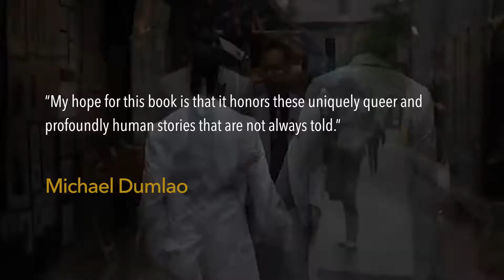The Wisdom of Guncles: Stories and Advice on Living Life from a Queer Perspective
My name is Michael Dumlao, and I am the author of The Wisdom of Guncles: Stories and Advice on Living Life from a Queer Perspective. I wrote this book to explore the relationships between “Guncles” or “gay uncles” and our beloved niblings (the gender-neutral term for nieces and nephews), godchildren, baby cousins, and anyone younger who we might consider our proteges. And in doing so, I discovered that there is something truly unique about the lived queer experience that offers the world special examples, ideas and insights—wisdom, if you will—about what it means to live life with authenticity and compassion on your own terms.

My hope for this book is that it honors these uniquely queer and profoundly human stories that are not always told. My hope is that it becomes a resource for inspiration for those seeking advice about how to live their most authentic selves.

In this book, you’ll learn about the shift in the construct of family (especially the growing prevalence of chosen families) and what it means to be a disruptor in a family—someone who interrupts archaic practices and toxic patterns of behavior that keep us from reaching  our potential. Stories such as these showcase how each Guncle desires to build a better world:

* From the non-binary drag artist from Paraguay who plays with gender and empowers their niece to come out as queer
* To the African-American wheelchair-using academic from Ohio who wants his god-daughter to understand the joy of travel
* To the trans masculine cosplayer in Atlanta who wants to create a world that empowers their protégé to explore who they are
* To my own story of being the rainbow sheep of my family who grew up under martial law in the Philippines, immigrated to Australia, then moved across the United States to become a safe harbor and mentor to young people who felt they didn’t belong

You will love this book if you are a fellow Guncle and queer mentor—as well as a Guncles-in-waiting. I hope you see your self, your experience, and your relationships reflected in these stories. This book is also for you, our beloved protégés, so you can see how much you are affirmed and seen.

These stories are for people who chafe against tradition and norms and seek examples of dismantling and redefining them. Those of us who never fit in, who can’t help but stand out, and yearn for evidence that there is magic in resilience, comfort in transformation, and power in challenging the immovable.